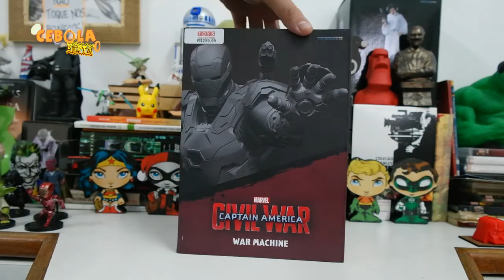War Machine | Iron Studios | Review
Se liga nesse review da estátua 1/10  do personagem War Machine (Máquina de Combate) interpretado por Don Cheadle no filme Capitão América Guerra Civil.
Fabricante Iron Studios.

Então se gostou ou não, dá um tapa lá no "Dedão".
Valeuuu.

Siga-nos, curta e compartilhe.